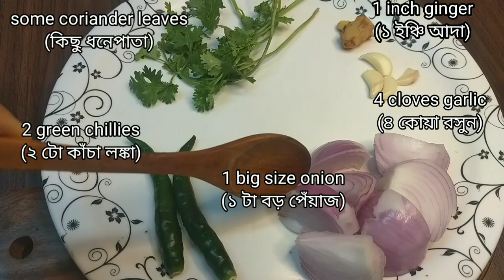Kolkata Style Mughlai Paratha Recipe| মাত্র দুই কাপ ময়দা দিয়ে মোগলাই পরোটা রেসিপি | Moglai Recipe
Mughlai paratha/ moglai porota is an authentic Bengali Street food.